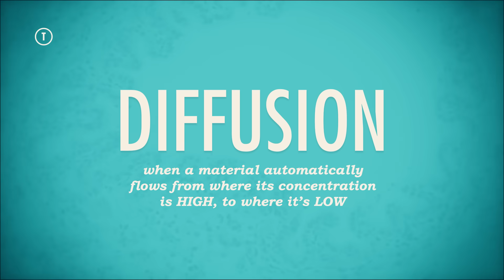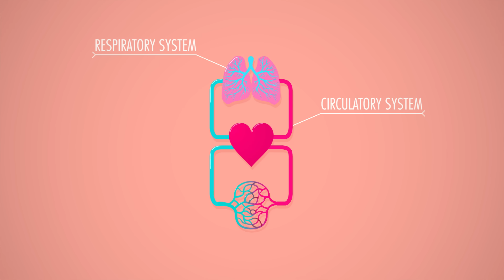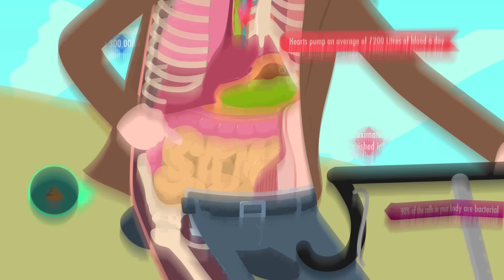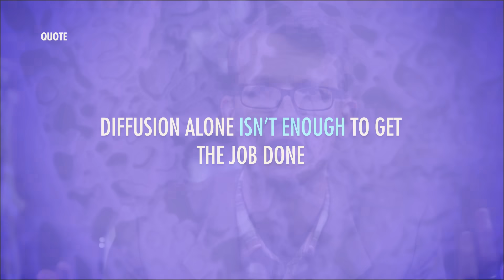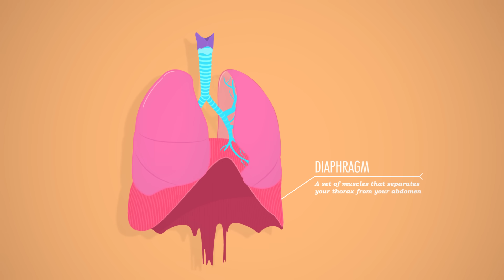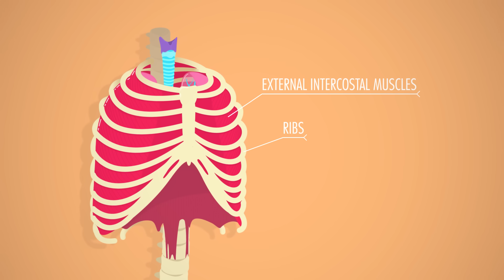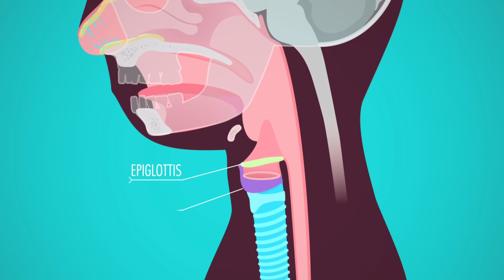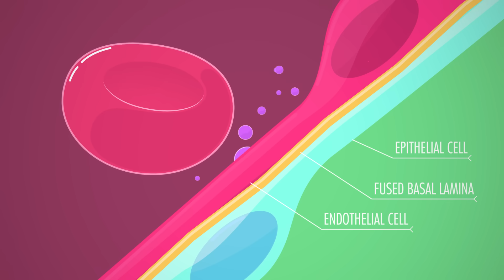Respiratory System, Part 1: Crash Course Anatomy & Physiology #31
So we all know that breathing is pretty important, right? Today we're going to talk about how it works, starting with the nameless evolutionary ancestor that we inherited this from, continuing to the mechanics of both simple diffusion and bulk flow, as well as the physiology of breathing, and finishing with the anatomy of both the conducting zone and the respiratory zone of your respiratory system.

Chapters:
Introduction: The First Air-Breathers 00:00
Simple Diffusion 2:44
Bulk Flow 3:59
Mechanics of Breathing 4:30
Anatomy of the Conducting Zone 5:47
Anatomy of Respiratory Zone 7:07
Review 8:33
Credits 8:56